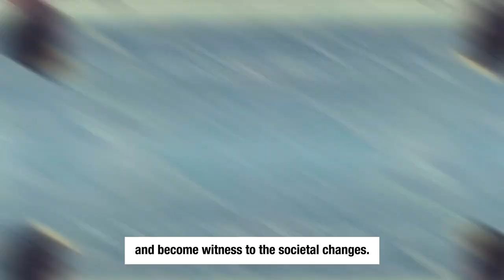Top 5 Best Movies about Architecture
Hollywood is not a new industry. 1918 is the year in which first color movie is filmed and released. Hollywood has filmed and released thousands of movies. You can find movies on any topic. Architecture is the favorable topic for Architect and Art lover. In the above video, we have listed the best architecture movies that every Architect should watch.

Which one is your favorite architecture movie? Hit your answer in the comment box below. We are waiting to hear your favorite film.